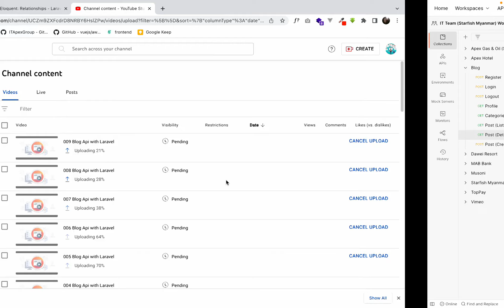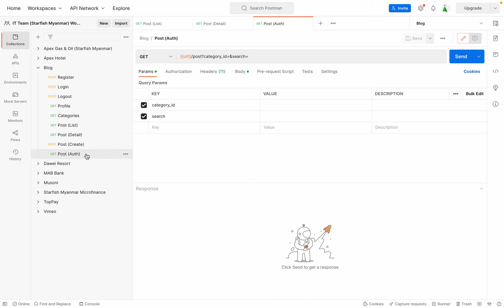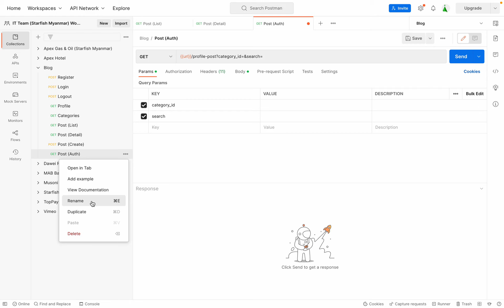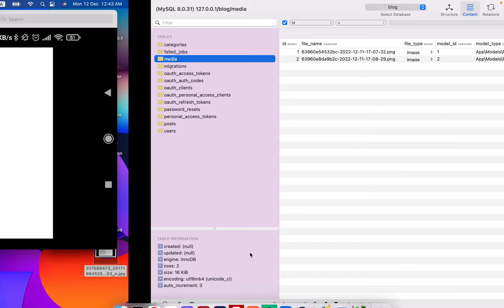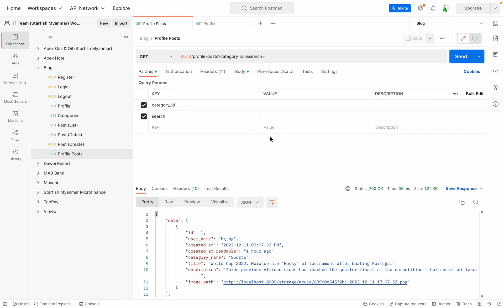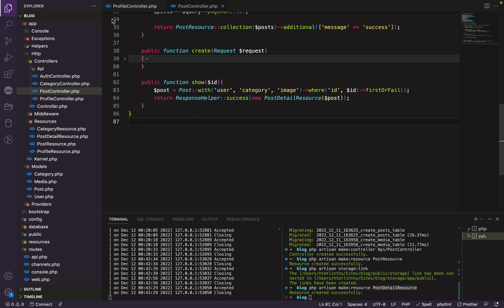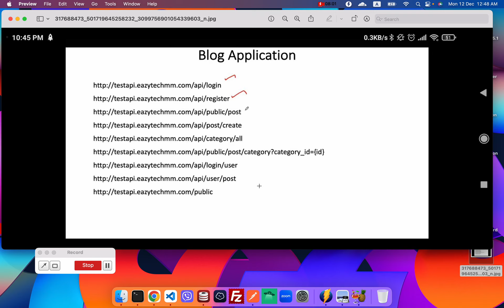010 Blog Api with Laravel